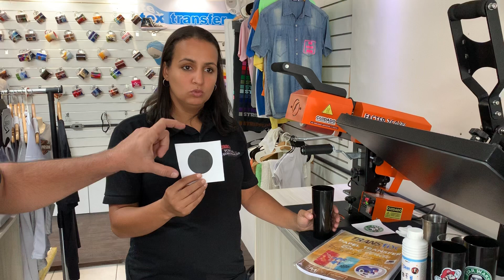Tutorial Transfer Laser Fundo Branco